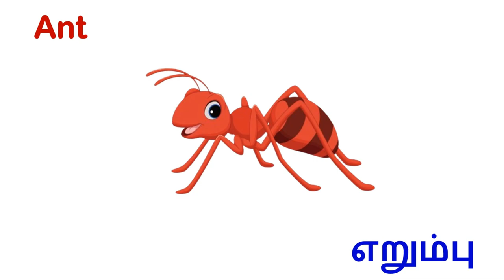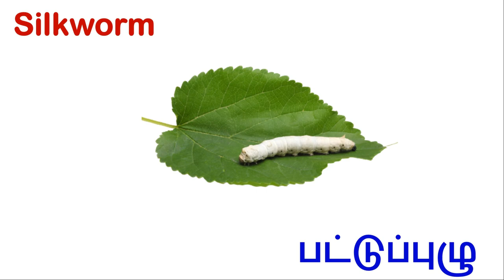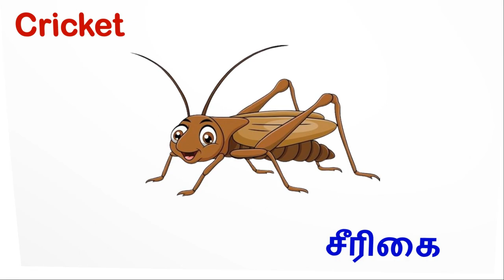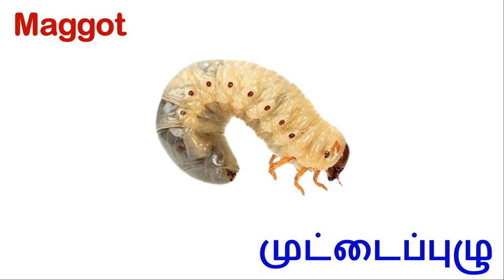Discover 40+ Insects & Bugs Names for Kids | Educational: Learn Insects Names in Tamil & English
In this video, 40 + Insects & Bugs name in Tamil and English (பூச்சிகள் பெயர்கள்) are described. The List of Insects are presented with animation and voice over.

BOBO Chutties :/@vinoprasanth

Background Audio Source: YouTube Library